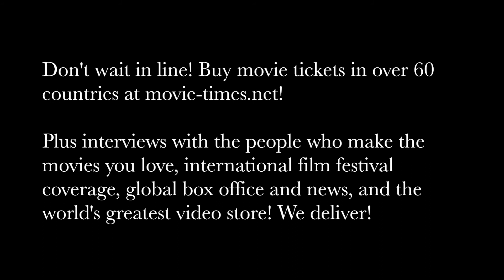Lior Ashkenazi: 7 DAYS IN ENTEBBE